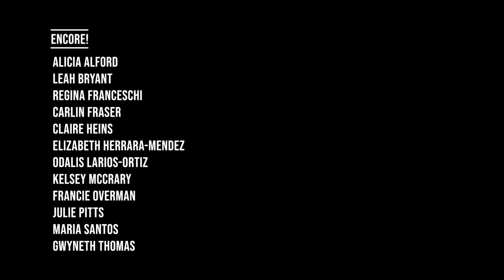Refugee by Moira Smiley, Meredith College Encore!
Meredith College Encore!
Dr. Shannon Gravelle, conductor
Francie Overman, Encore! Singer

@moirasmiley (Instagram) @moiramsmileymusic (Facebook)

Meredith College BMI License # 3016180